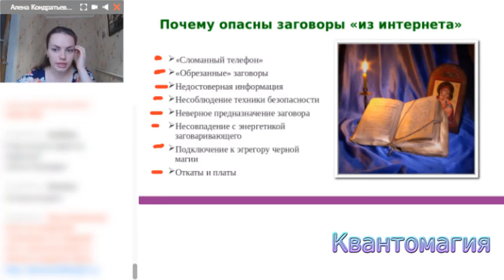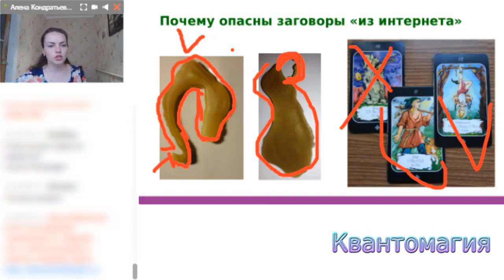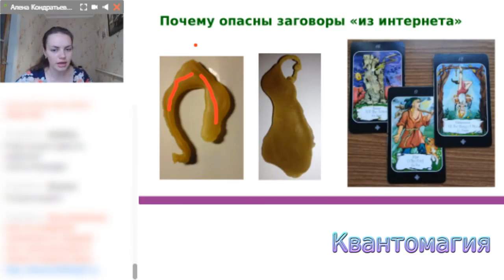Почему опасны заговоры "из интернета"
Вы узнаете почему важно подходить к выбору заговора "из интернета" очень осторожно.
Скайп: kondralena13
Инстаграмм: @alenapiskunova.pro

«Я ТОЧНО знаю, как сделать вашу жизнь УСПЕШНОЙ!»— Алена Пискунова